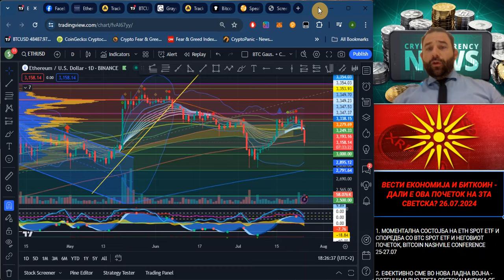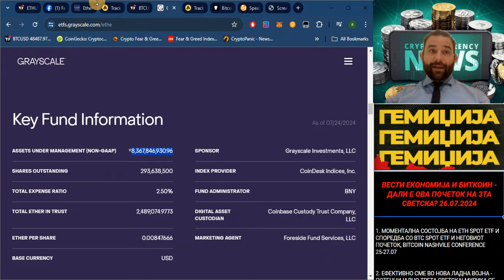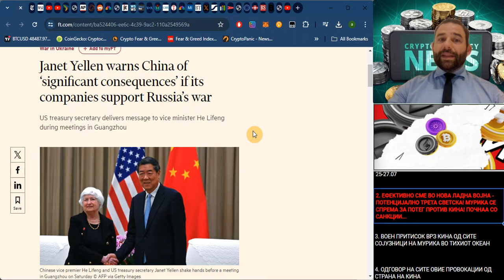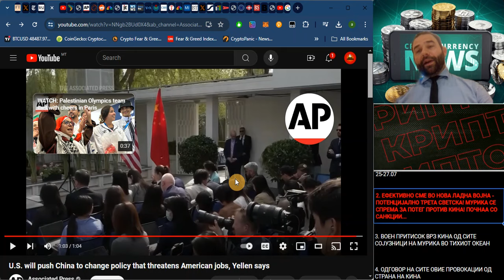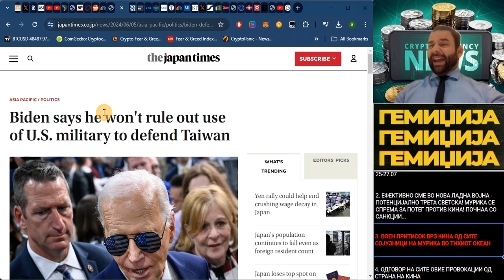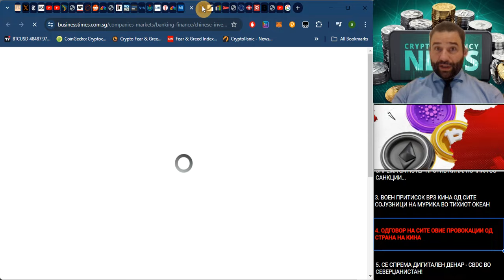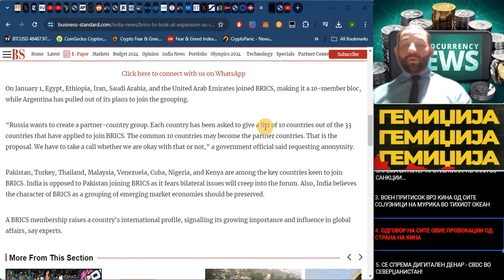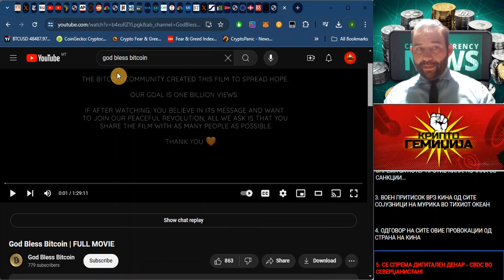Гемиџија Крипто Вести Економија и Биткоин - Дали сме во или блиску до Трета Светска Војна 25.07.2024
За Вас, ги агрегираме и одвојуваме најбитните вести и случувања од Крипто секторот и ги обработуваме напоредно со сите светски економски и правни случувања со цел да ви дадеме целосна слика на моменталната пазарна ситуација. Сватете го овој сегмент како фундаментална анализа на пазарите преку обработка на најновите вести...

ВЕСТИ ЕКОНОМИЈА И БИТКОИН - ДАЛИ Е ОВА ПОЧЕТОК НА 3ТА СВЕТСКА? 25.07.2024

1. МОМЕНТАЛНА СОСТОЈБА НА ETH SPOT ETF И СПОРЕДБА СО BTC SPOT ETF И НЕГОВИОТ ПОЧЕТОК, BITCOIN NASHVILE CONFERENCE 25-27.07

2. ЕФЕКТИВНО СМЕ ВО НОВА ЛАДНА ВОЈНА - ПОТЕНЦИЈАЛНО ТРЕТА СВЕТСКА! МУРИКА СЕ СПРЕМА ЗА ПОТЕГ ПРОТИВ КИНА! ПОЧНАА СО САНКЦИИ...

3. ВОЕН ПРИТИСОК ВРЗ КИНА ОД СИТЕ СОЈУЗНИЦИ НА МУРИКА ВО ТИХИОТ ОКЕАН

4. ОДГОВОР НА СИТЕ ОВИЕ ПРОВОКАЦИИ ОД СТРАНА НА КИНА

5. СЕ СПРЕМА ДИГИТАЛЕН ДЕНАР - CBDC ВО СЕВЕРЏАНИСТАН!

USDT/USDC
0x6dd848feb9804d86beacb8a3cdf8d20ed9fe6353

BTC
3F1YGWnKdSjPWqt9YNBpdtg2mYpodezhq8

ETH
0x6dd848feb9804d86beacb8a3cdf8d20ed9fe6353

ADA
addr1q83q3uq2jfy3ca4xcfy9mr3j5vqry487vwqwayau29hqvcxjmcyu4ukqy0hzuk35cz97dt3snx93dehhc8pm2z85s7lqn3uqn6

DOT
15dCx5mn1hFG6rJ26SACzH72LqwaVhZ3FSza8bFzFjjoBbDR

XRP
rhtibE7qNF6t7PbmtCTkTgDa3yrBL6bmeh

KAS
kaspa:qpe8k4dfn8vq4dyn5mkj7l2e6z0fjjleuad95j2s85aavpgct75w27700egjs

Крипто Гемиџија